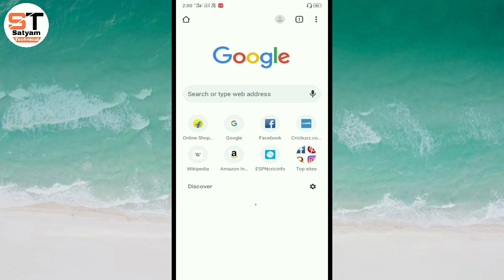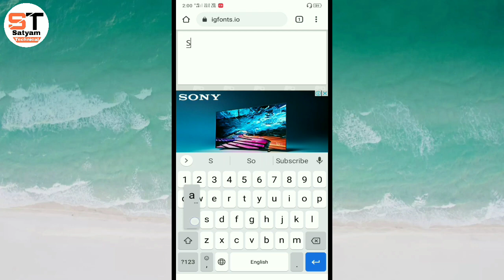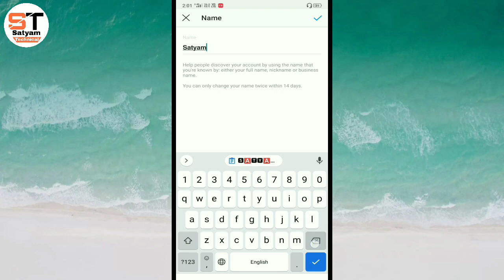How To Change Instagram Name Font Style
hey guys,
es video me maine aapako bataya hai ki kaise aap Apne android phone se apane Instagram me aapane bio ya apane name Ka Font Change Kar sakate hain,

video topic:-
1. how to change instagram name font style
2. Instagram name font change
3. change instagram name font style